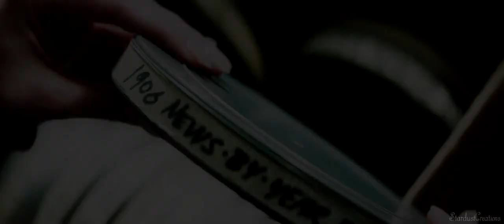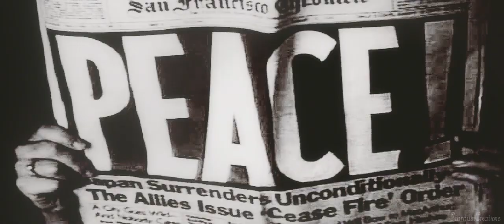Adaline Bowman - "Feel It Still"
lol I wanted to try out Premieres for the first time but idk how it works, so I accidentally made it public right away XD Oh well, whatevsss...Enjoy!! ^^

~Sara ♥

• Film: The Age of Adaline
• Song: "Feel It Still" - Portugal. The Man (cover by Tiffany Alvord)
• Program: Sony Vegas Pro 13
• Coloring: Lucille by Visenerys